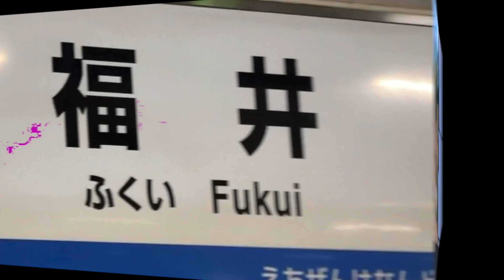越前二郎先輩のライブに参加してきました！岩本公水さんも登場！密着映像です【 昭和 の 演歌 歌手 北川大介 の だいちゃんねる 】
今回の動画は越前二郎先輩のライブにだいちゃんが呼ばれて参加したときの密着映像です。岩本公水さんも登場します。

70年代 ヒット曲メドレー フォーク 昭和の名曲まとめ ♪♪♪ 邦楽70年代ヒットソングメドレー j pop 70s

1992年専修大学商学部卒業（ゴルフ部所属）
1993年米国ゴルフ留学
 1998年8月26日日本クラウンよりデビュー

2015年1月7日25thシングル『波止場酒』（水木れいじ 作詩/叶弦大 作曲/前田俊明 編曲）
2015年2月17日日本クラウンヒット賞「旅の居酒屋」ヒット賞受賞
2015年7月1日26th・27thシングル『横濱の踊り子』（喜多條忠 作詩/叶弦大 作曲/若草恵 編曲）2タイプ同時発売
2015年８月12日～16日舞台「南の島に雪が降る」及川一等兵役
2015年11月4日17thアルバム『北川大介全曲集』発売
2015年12月18日「クリスマスディナーショー」新横浜プリンスホテル
2015年12月30日「第５7回輝く！日本レコード大賞」出演・作詞賞「横濱の踊り子」歌唱
2016年2月1日日本クラウンヒット賞「横濱の踊り子」ヒット賞受賞
2016年6月8日28thシングル『男と女』（たきのえいじ 作詩/叶弦大 作曲/丸山雅仁 編曲）発売
2016年11月2日18thアルバム『北川大介全曲集』発売
2016年12月18日「愛をありがとうディーナーパーティー」明治記念館
2016年12月19日「クリスマスディナーショー」ホテル阪神
2017年1月27日 日本クラウンヒット賞「男と女」ヒット賞受賞
2017年6月7日3rdDVD「北川大介DVDムービーコレクション」発売
2017年2月22日29th・30thシングル”横濱”シリーズ三部作完結編『横濱のブルース』（伊藤薫 作詩/叶弦大 作曲/丸山雅仁 編曲）2タイプ発売
2017年2月27日「ディナーショー」穴原温泉吉川屋
2017年7月20周年記念富士山登頂成功
2017年8月仮面ライダーエグゼイド出演
2017年8月23日31thシングル”横濱”シリーズ三部作完結編『横濱のブルース』（伊藤薫 作詩/叶弦大 作曲/丸山雅仁 編曲）銀盤発売
2017年10月7日19thアルバム『北川大介全曲集』発売
2017年10月山村美紗サスペンス狩矢警部親子シリーズ出演
2017年12月27日20thアルバム『四唱節「女」』カバーアルバム発売
2018年2月日本クラウンヒット賞「横濱のブルース」ヒット賞受賞
2018年2月21日32thシングル『菜七子』（岡田冨美子 作詩/叶弦大 作曲/若草恵 編曲）発売
2018年2月22日「20周年リサイタル」中野サンプラザ
2018年4月「20周年ディナーショー」金沢テルメ
2018年5月「20周年コンサート」前橋市民文化会館
2018年6月6日4thDVD「北川大介DVDありがとう20周年リサイタル」発売
2018年6月「20周年ディナーショー」旭川アートホテル
2018年7月「20周年ディナーショー」木更津ワシントンホテル
2018年9月「20周年コンサート」高崎市民文化会館
2018年10月「20周年ディナーショー」大阪大成閣
2018年11月「平尾昌晃メモリアルチャリティーゴルフ大会」優勝
2018年12月「第51回作詩大賞」出演
2018年12月2日33hシングル『噂の湘南漁師町』（はまだゆうこう 作詩/岡千秋 作曲/矢野立美 編曲）発売
2019年2月日本クラウンヒット賞「菜七子」ヒット賞受賞